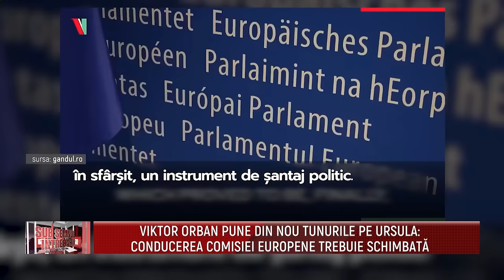Sub semnul intrebarii cu Robert Turcescu - Varujan Vosganian - 17 Aprilie 2024